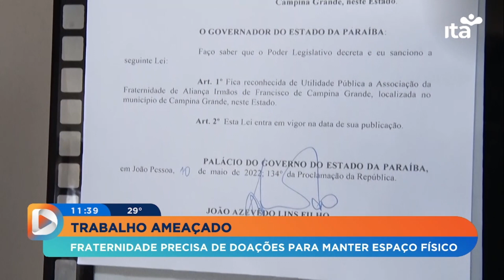Em Dia | 16.01.2024 - Trabalho ameaçado - fraternidade precisa de doações para manter espaço físico